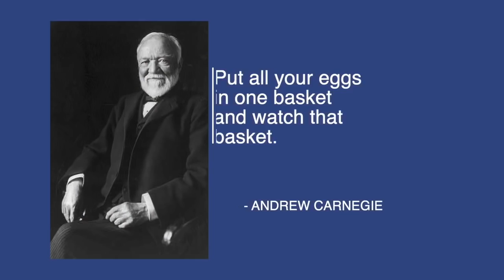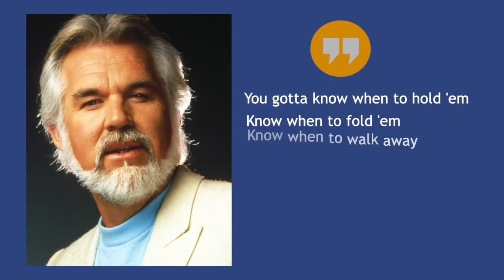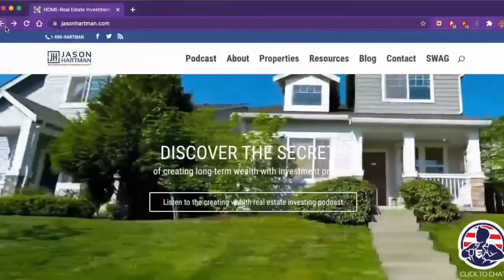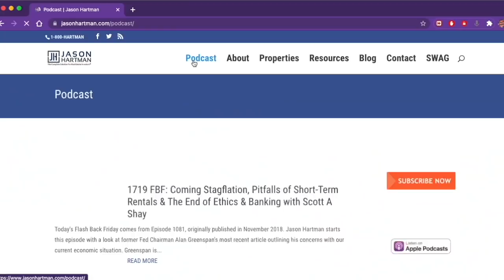5 Tips All Entrepreneurs Need to Hear - with Jason Hartman and Frank Bria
In this video, Jason Hartman discusses entrepreneurship and shares his keys to success with Frank Bria, host of The 6 to 7 Figures Show.

0:00 Introduction
3:11 Jason talks about the importance of diversification
5:58  Rental properties create multiple streams of income
7:47 When should you reinvest in your business or invest elsewhere?
7:57 Legal structure and long term stability elements
10:44 Jason discusses commercial real estate and its pitfalls
12:05 Jason covers the most expensive thing you have in your business
13:30 Labor costs, software costs
14:33 Jason discusses some of his regrets and that delegation might be over-hyped.